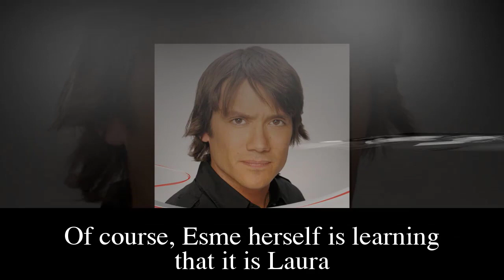GH Shocking Spoilers Trina denounces Esme's danger, Esme's future revealed when memory returns